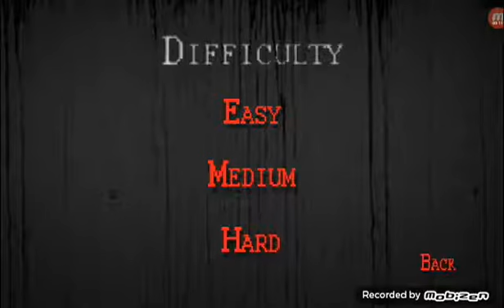Slendrina 2D Android Gameplay HD